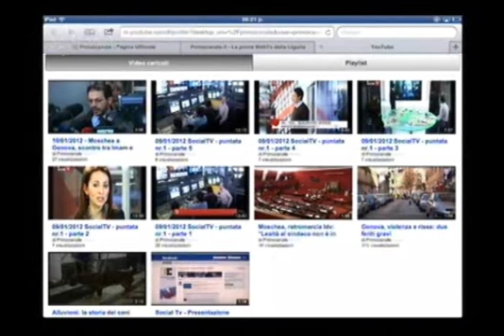10/01/2012 SocialTV - puntata nr.2 - parte 3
10/01/2012 SocialTV - puntata nr.2 - parte 3